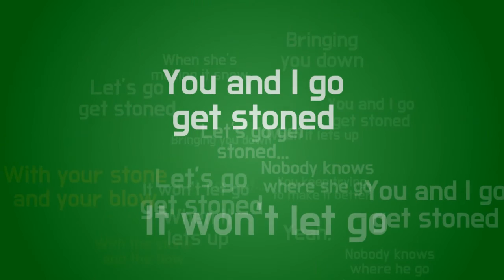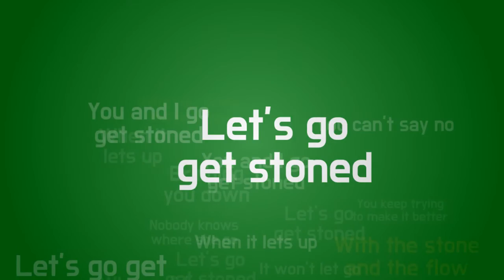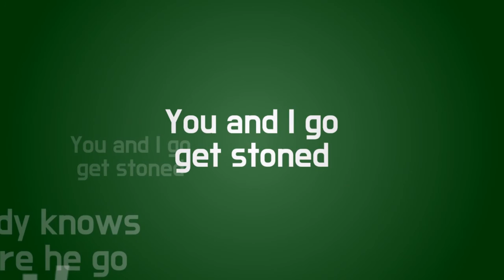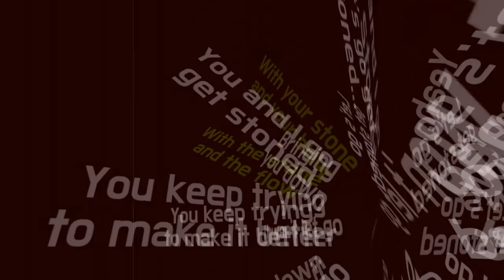Carlene Barous - "Stoned" Live 2010 Carlene Barous Band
We played the Rosebud in Cambridge during the 2010 NBA Playoffs Celtics v. Lakers, hence the background noise. I really like this live version but you can also hear a recorded version on Din's Longhair Music. Carlene Barous Band performing is Matt Boynton bass and John Sullivan drums. Roy Rubinstein put together the night (Third Thursdays at Rosebud) and recorded it for me. Eric Barao produced this Lyric Video in October 2016. "Stoned" is a sort of anti-stoned song.